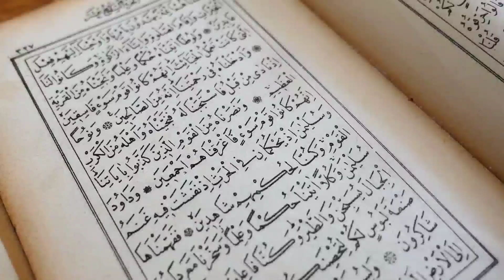24 September 2023